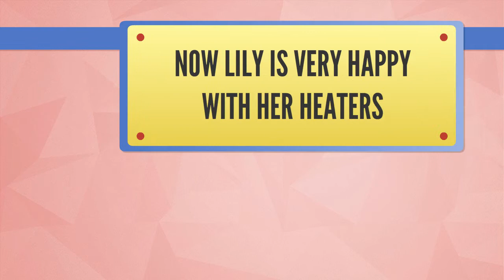Central Heating Radiator Service Enhanced Powerflush in Wandsworth,Tooting,Clapham,Balham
for Central Heating Radiator Service Enhance Powerflush in Wandsworth,Tooting,Clapham